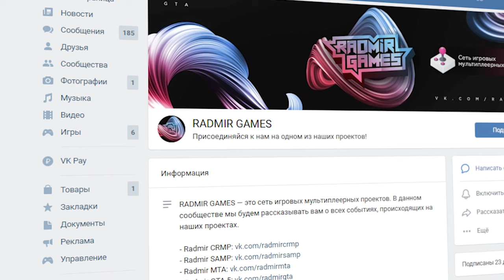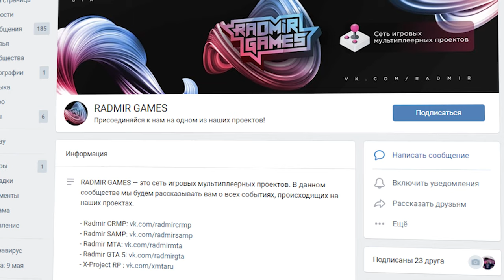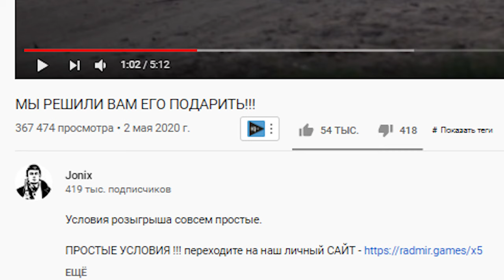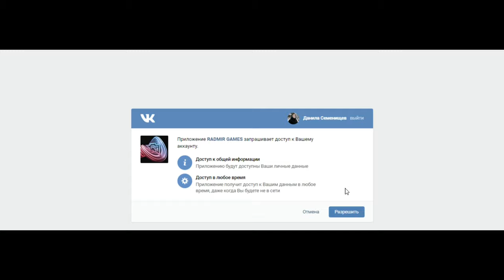RADMIR RP GAMES ОБМАНЫВАЕТ?